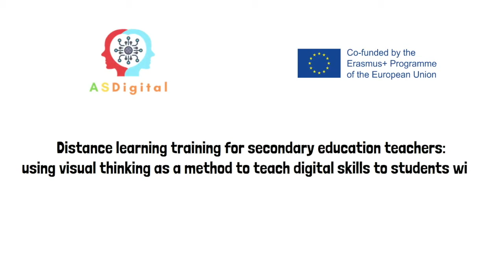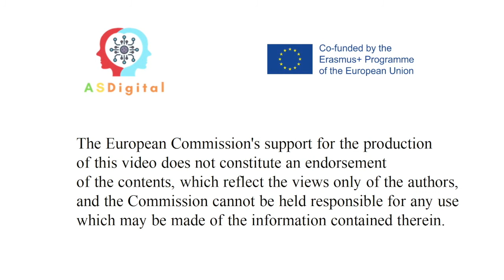Utiliza el portátil y no el móvil. Proyecto ASDigital